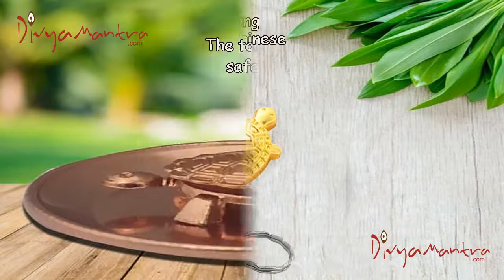Japanese Lucky Charm Turtle Pair Home Decor Statue & Chinese Feng Shui Metal Bej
Divya mantra feng shui brass metal wish fulfilling vastu seap tortoise with secret compartment box is made from fine quality metal, polished with glittering golden colour and studded with oyster shells. Dimensions are: Length 9 cm x breadth 5 cm and weighs approximately 90 grams. Looks very aesthetic and a perfect showpiece to add sparkle to your decor. A special feature is that there is a secret compartment in its back - can be used to store jewels / write down wishes. A tortoise is gifted with long life therefore in Vastu Shastra and in Feng Shui it symbolises longevity. Tortoise works as an aid to Vastu correction as it has tremendous power to balance and harmonize the environment around us. Placement: Placing a turtle image or showpiece in the South East wealth sector attracts wealth luck and protects the wealth of the owner. Placement under the bed or near bed helps you sleep better at night. When kept on the work desk helps in career luck progression and attracts success & fame. Keeping a tortoise at the east sector of home improves promote healthy environment. The turtle / tortoise is a luck enhancer. As per Feng Shui this animal blesses the owner with money, peaceful sleep, longevity, healthy lifestyle, financial gain and career progression. As per Chinese mythology, a tortoise is believed to live 3 times longer than even a crane! A symbol of longevity and long healthy life as per Indian and Chinese traditions, the tortoise is a feng shui talisman of safeguard and immunity to evil intentions.

Product colour may slightly vary due to photographic lighting sources or your monitor settings.